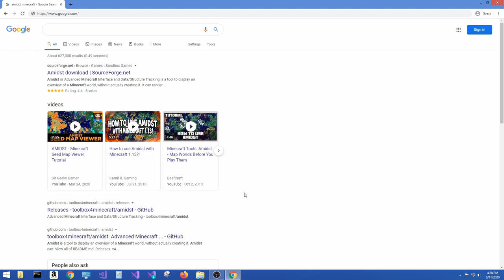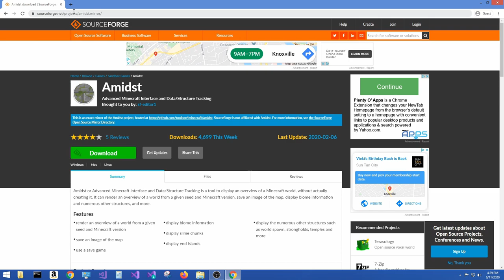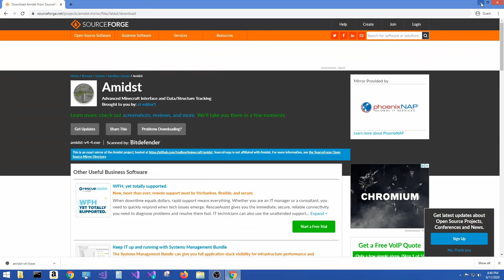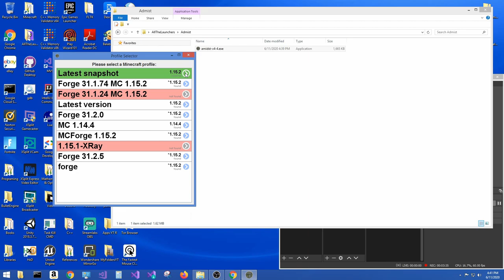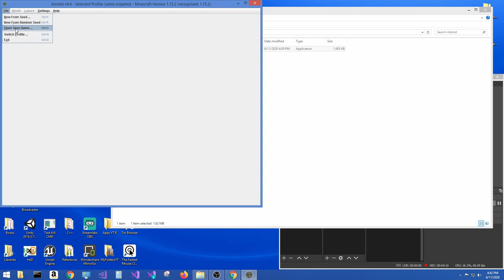📢 Amidst Interfaz avanzada de Minecraft. Como encontrar en minecraft? (Anything) 🔷 "Cualquier cosa"🔷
Amidst Interfaz avanzada de Minecraft. Genera una visión general de un mundo a partir de una semilla. Encuentra cualquier cosa en Minecraft. AMIDST - Minecraft Seed Map Viewer Tutorial. How to use Amidst with Minecraft 1.15.2? Como encontrar el End City. Amidst Muestra (End City).
Amidst es una herramienta que no debe faltar en tu collection de Minecraft.
Minecraft Tools: Amidst - Map Worlds Before You Play Them.
App para mostrar una visión general de un mundo de Minecraft, sin crearlo realmente.

Puede representar una visión general de un mundo a partir de una versión dada de Minecraft y semilla (SEEDS), y guarda una imagen del mapa, para mostrar información del bioma (BIOME) y muchas otras estructuras, y mas.

Caracteristicas:
Como encontrar en minecraft? Encuentra cualquier cosa en Minecraft.
Biomes, Aldeas, Templos, Mansions, End City,
Presenta una visión general de un mundo a partir de una versión dada de Minecraft con una semilla (SEED)
Guarda una imagen del mapa (World)
Puede usar  un juego ya guardado
Muestra información del bioma (Biome)
Muestra lo trozos de limo (Slime chunk)
Muestra las islas finales (End City)
Muestra las numerosas otras estructuras, como engendros mundiales, fortalezas, templos y más.

Features:
render an overview of a world from a given seed and Minecraft version
save an image of the map
use a save game
display biome information
display slime chunks
display end islands
display the numerous other structures such as world spawn, strongholds, temples, and more.